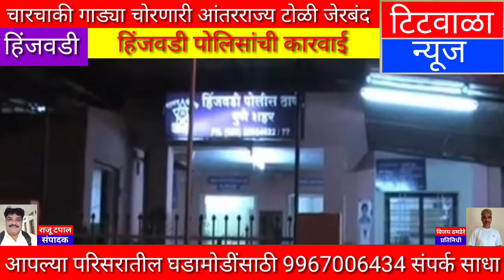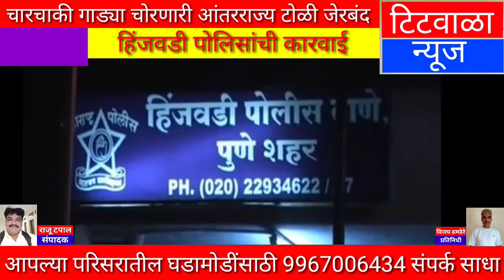चारचाकी गाड्या चोरणारी आंतरराज्य टोळी जेरबंद...